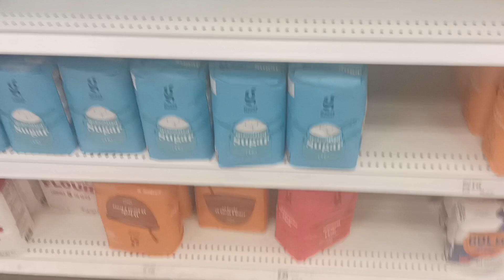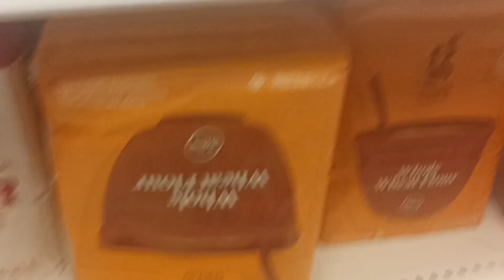Potluck Party with Bengali Cuisine | Fall Family get together in the usa | Banglavlog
It was a weekend Party, Potluck with friends & sisters, we all enjoyed a lot, full of food.